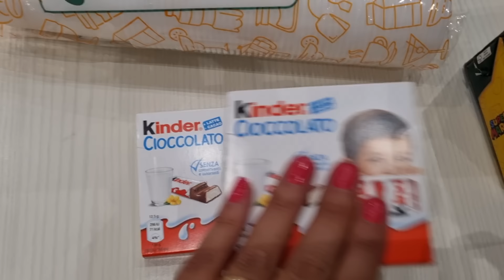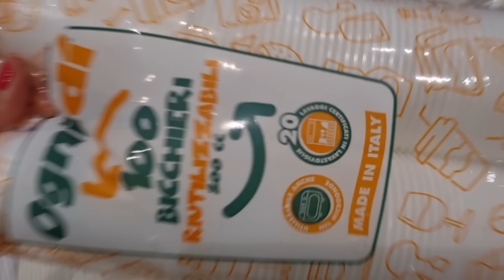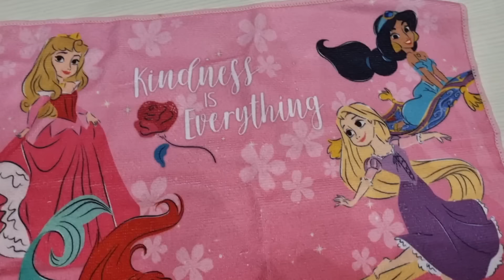PULIZIE/IL MIO PUNTO DI VISTA/SVUOTA SPESA/EDUCAZIONE ELETTRA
Ciao a tutti!!! benvenuti in questo nuovo vlog ❤️💪❤️

⭐️contatti⭐
Per collaborazioni

 🍎 Rio melaceto
 🍽 NELSEN Aceto e lavanda